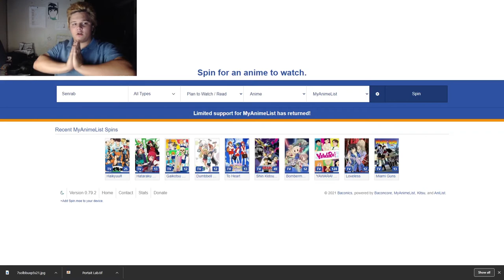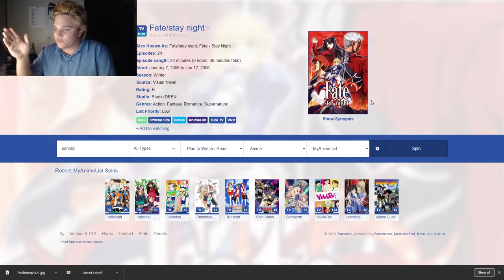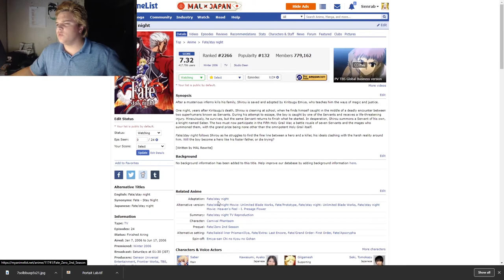Hitoribocchi Review | SMAL Review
Many of us know what it is like to transition to a new school with few to no friends in a new environment, going through the arduous process of getting to know people again. Bocchi Hitori knows this struggle all too well, having just graduated from elementary school and thrown into middle school. Unfortunately, she suffers from extreme social anxiety: she faints when overwhelmed, vomits when nervous, and draws up ridiculously convoluted plans to avoid social contact. It does not help that her only friend from elementary school, Kai Yawara, will not be attending the same middle school as Bocchi. However, wanting to help her, Kai severs ties with Bocchi and promises to reconcile with her when she befriends all of her classmates in her new middle school class.

Even though Bocchi has no faith in herself, she is determined to be friends with Kai again. Summoning all of her courage, Bocchi takes on the daunting challenge of making friends with her entire class, starting with the delinquent-looking girl sitting in front of her...